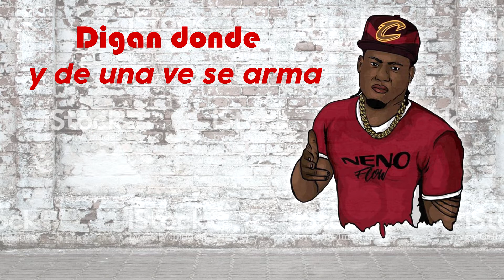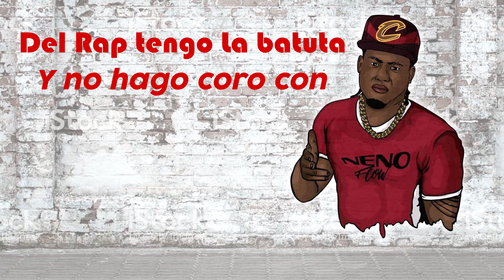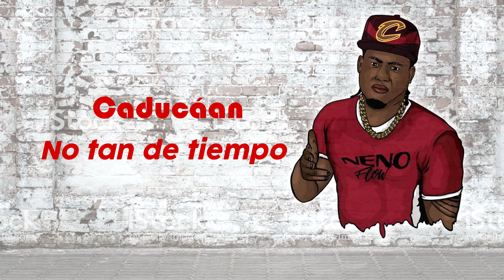Neno Flow - Represento ( video lyric )